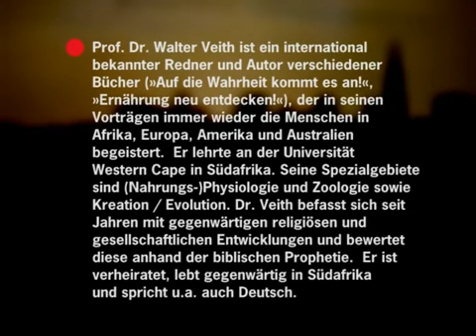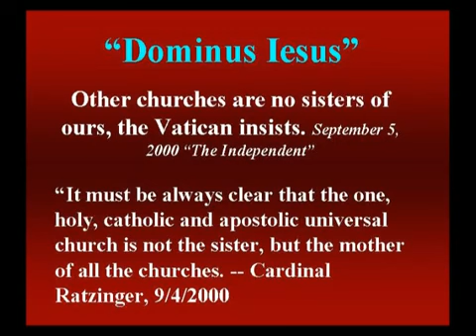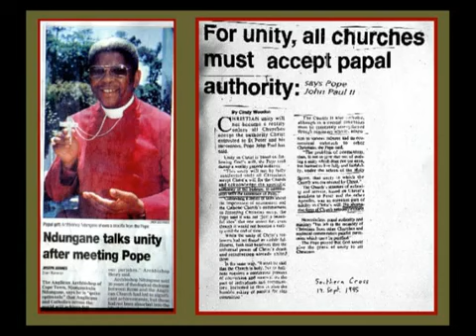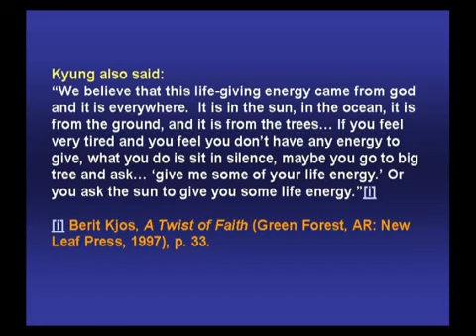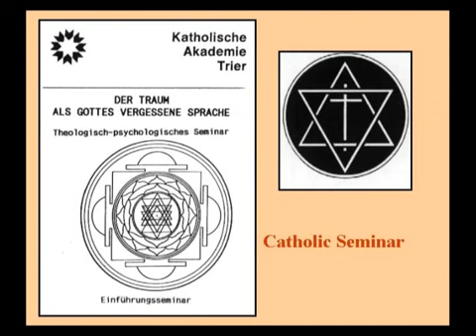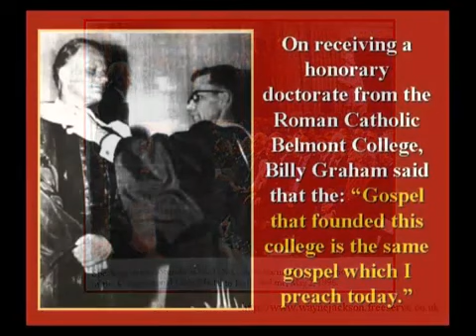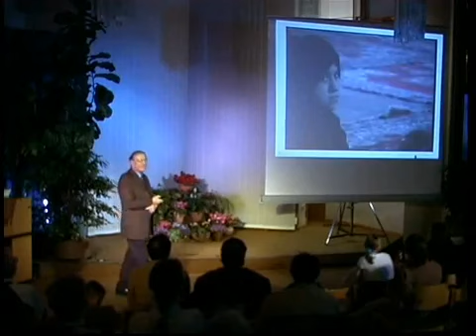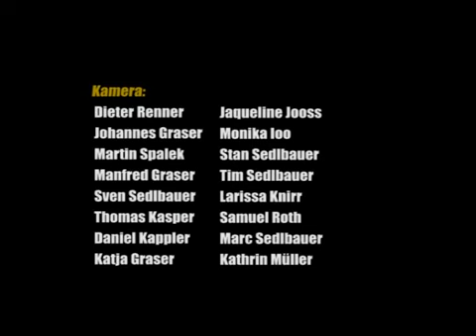Prof. Dr. Walter Veith OFF12 - Charakter der Einheit.